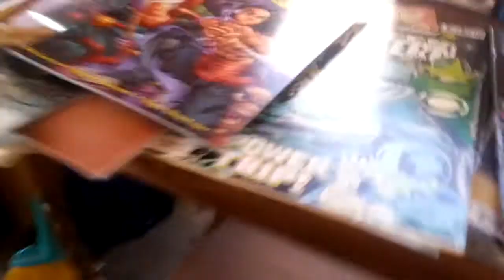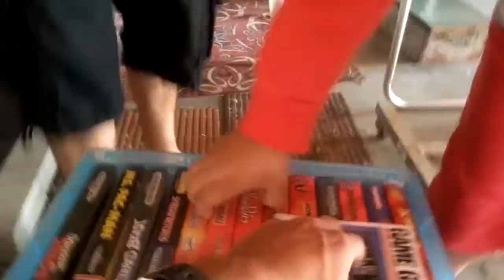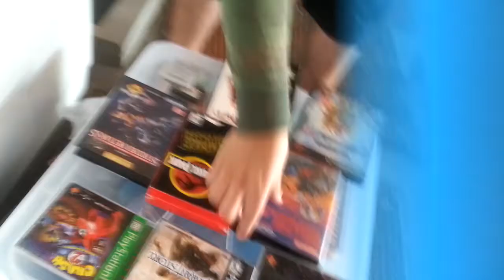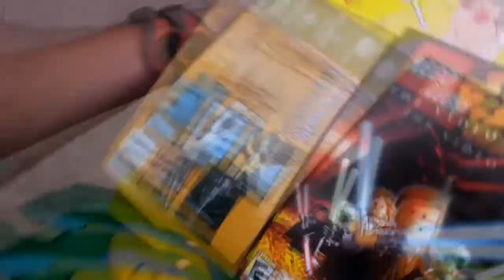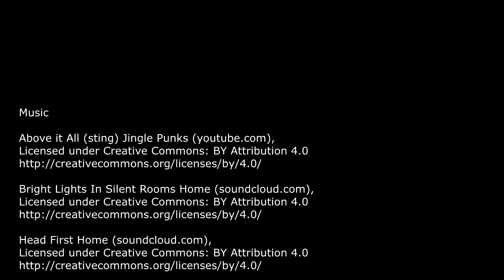ULTS! e02cFINAL Gaming Pickups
Another Summer ended.

Music

Above it All (sting) Jingle Punks (youtube.com),

Bright Lights In Silent Rooms Home (soundcloud.com),